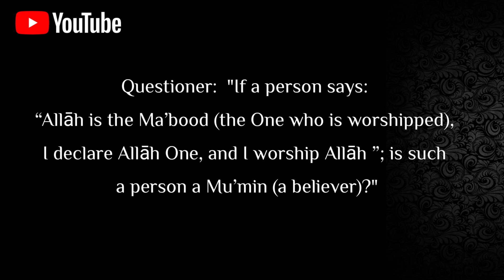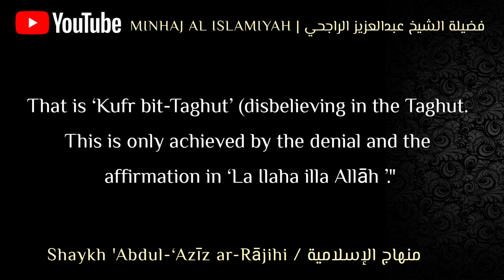The obligation of rejecting everything that is worshipped besides Allāh | Sh Abdul-‘Azīz ar-Rājihi